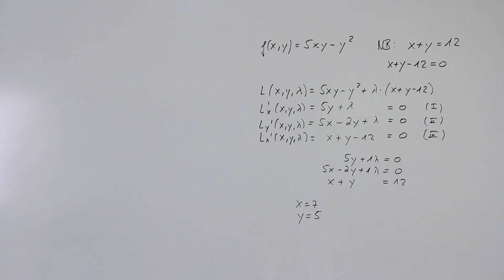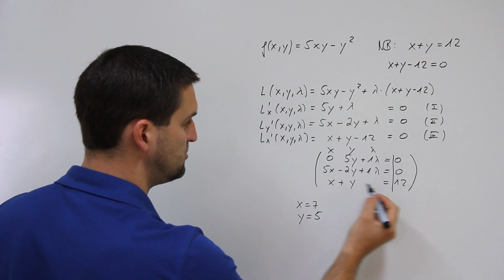Lagrange-Formalismus, Funktion maximieren, kritische Stellen bestimmen | Mathe by Daniel Jung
Lagrange-Formalismus, Funktion maximieren, kritische Stellen bestimmen.